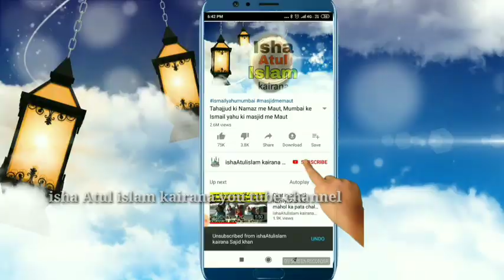مفتی ارتقاء الحسن کاندھلوی کا ملیر کوٹلہ میں جن سیلاب سے خطاب، maler kotla protest